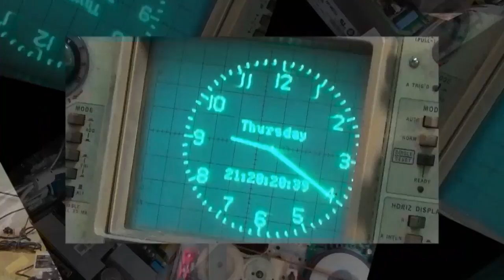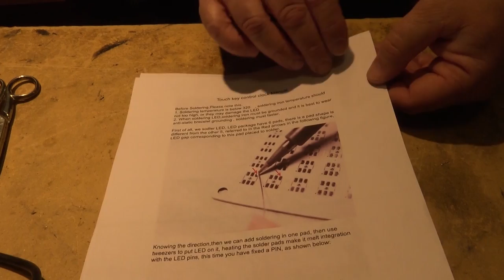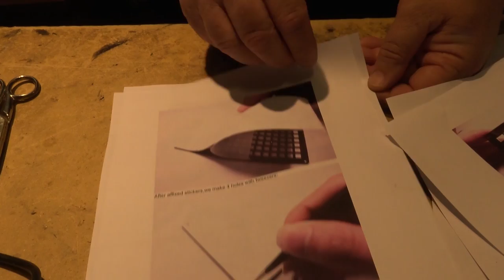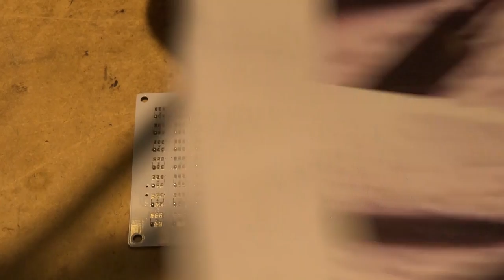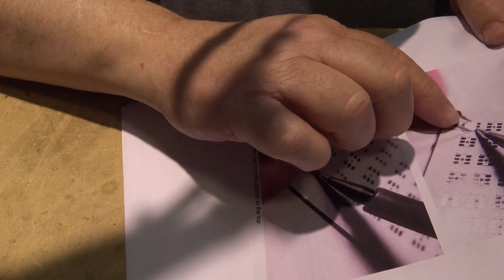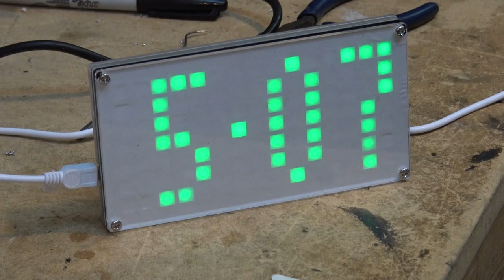Banggood DIY DS3231 Big digit dot matrix clock build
A cool dot matrix large digit clock from Banggood.

It's an SMD kit, and there are about 650 solder connections on this kit. Good one to practice SMD component mounting.